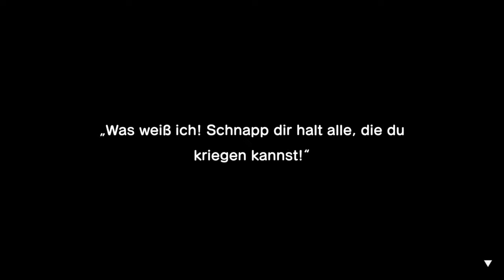Gigaleuchturm befreit & Miese Geier | 🚢Mario & Luigi: Brothership #13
Öffne mich und du bekommst einen Keks 🍪 c:

Diese Klemmergeier haben es wirklich in sich...ach ne, ich bin einfach nur underlevelt lol

⌨Plattform: Switch
 ❔Genre: RPG